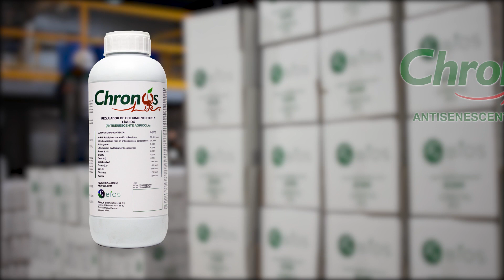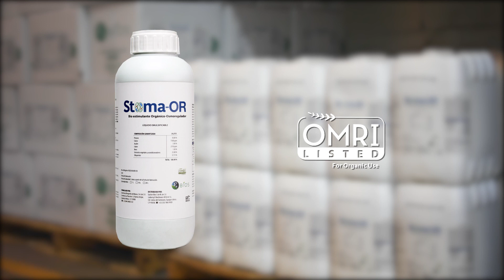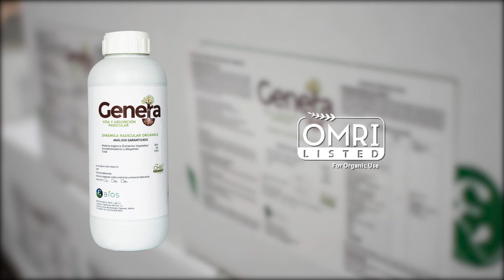EPSILON BIOS ESPECIALISTAS EN BIOESTIMULACIÓN AGRÍCOLA Productos rentables para agricultores.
¡Productos rentables para agrícultores! Hablemos sobre la importancia de utilizar tres productos innovadores en la agricultura: "Chronos Life", "Stoma OR" y "Genera". Estos productos han revolucionado la forma en que se cultivan los cultivos y han demostrado ser altamente efectivos para mejorar la salud y el crecimiento de las plantas.

Comenzamos hablando de "Chronos Life". Este bioestimulante agrícola es una poderosa herramienta que estimula los procesos fisiológicos de las plantas, lo que resulta en un crecimiento más vigoroso, una mayor resistencia al estrés y una mayor producción de cultivos. Chronos Life promueve la absorción de nutrientes, mejora la calidad de la fruta y fortalece la respuesta de defensa de la planta contra enfermedades y plagas. Al utilizar Chronos Life, los agricultores pueden esperar obtener rendimientos más altos y cultivos más sanos.

Pasemos ahora a "Stoma OR". Este osmoregulador juega un papel vital en el control de la apertura y cierre de los estomas de las plantas. Los estomas son pequeñas aberturas en las hojas que permiten el intercambio de gases y la regulación de la transpiración. Al utilizar Stoma OR, los agricultores pueden mantener un equilibrio adecuado de agua en las plantas, lo que resulta en una mejor eficiencia en el uso del agua y una mayor resistencia al estrés hídrico. Además, Stoma OR ayuda a prevenir la pérdida excesiva de agua durante las condiciones de sequía, lo que es crucial para la supervivencia de los cultivos en áreas con escasez de agua.

Por último, pero no menos importante, tenemos "Genera". Este enraizador es esencial para el desarrollo de un sistema radicular fuerte y saludable. Un sistema radicular bien desarrollado permite a las plantas absorber nutrientes y agua de manera más eficiente, lo que a su vez conduce a un crecimiento óptimo. Genera promueve el crecimiento de raíces laterales, mejora la absorción de nutrientes y fortalece la tolerancia de la planta al estrés abiótico. Al utilizar Genera, los agricultores pueden asegurarse de que sus plantas tengan una base sólida para un crecimiento saludable y una mayor resistencia a las condiciones adversas.

En cuanto al costo beneficio, estos productos son altamente rentables para los agricultores. Si bien pueden tener un costo inicial, los beneficios que brindan en términos de aumento de rendimiento, calidad de los cultivos y resistencia a enfermedades y estrés compensan con creces la inversión inicial. Además, al mejorar la eficiencia en el uso del agua y promover un crecimiento saludable de las raíces, estos productos ayudan a reducir los costos de producción a largo plazo.

En resumen, "Chronos Life", "Stoma OR" y "Genera" son productos agrícolas innovadores que ofrecen beneficios significativos a los agricultores. Desde el estímulo de los procesos fisiológicos de las plantas hasta la regulación de la apertura de los estomas y el fortalecimiento del sistema radicular, estos productos son fundamentales para lograr cultivos más saludables y rendimientos más altos. No solo eso, sino que también brindan un sol